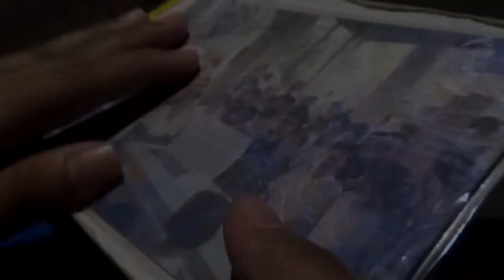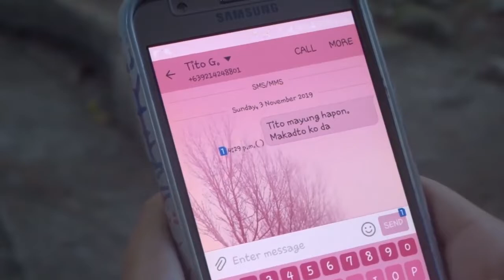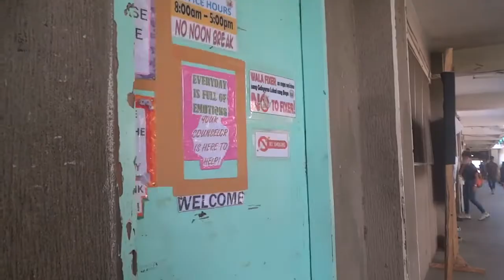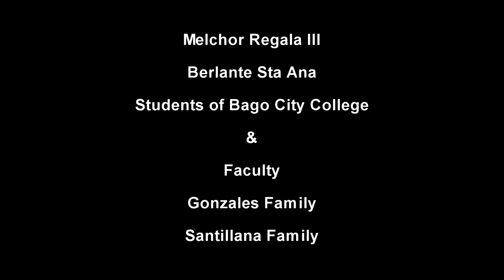Pagmata | Short Film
"PAGMATA" by Kasakop

Bago City College: Hitsura 2019 Film Entry #12 (Consolation Winner)